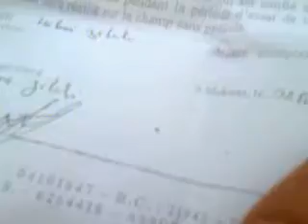إستغلال ملف التشغيل بالشركة في الإنتخابات البرلمانية الأخيرة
إلى من يهمهم الأمر في هذا الوطن